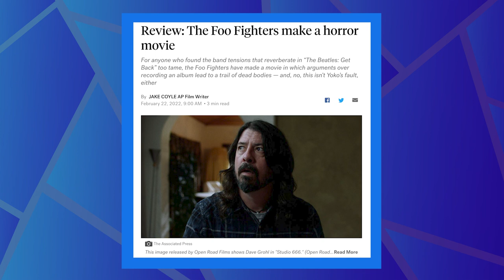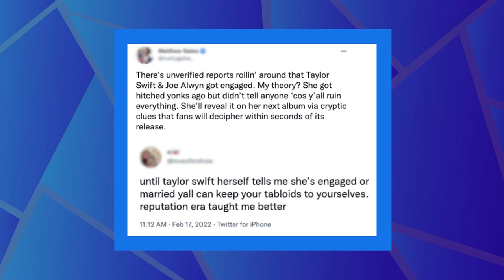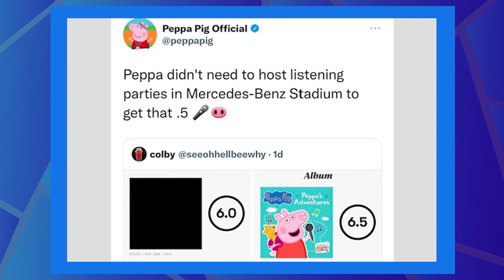Is Fez Dead?! | SIP OR SPILL EP 3 | Louis Levanti & Lauren-Ashley Beck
The Euphoria finale is in TWO days! David Dobrik and Jeff Wittek are feuding, and Taylor Swift is ENGAGED?! Catch up on this weeks drama with Louis Levanti and Lauren-Ashley Beck while Tati is out on VACAY!

ABOUT SIP OR SPILL
Sip or Spill takes a deep dive into the Internet’s current obsessions! From TikTok drama, to music drops, to fresh relationship rumors - get ready to sip the piping hot tea with Louis Levanti and Tati Mitchell as they break down everything you need to know.